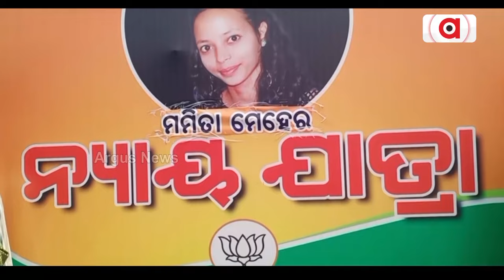ଜୁନାଗଡ଼ ନିର୍ବାଚନମଣ୍ଡଳୀରେ ଗଡ଼ିଲା ମମିତା ରଥ || Mamita Rath || Dibya Shankar Mishra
ଜୁନାଗଡ଼ ନିର୍ବାଚନମଣ୍ଡଳୀରେ ଗଡ଼ିଲା ମମିତା ରଥ। ମମିତାଙ୍କୁ ନ୍ୟାୟ ଦାବିରେ ବିଜେପି ଏହି ନିଆରା ଅଭିଯାନ ଆରମ୍ଭ କରିଛି। ପଶ୍ଚିମ ଓଡ଼ିଶାର ବିଭିନ୍ନ ସ୍ଥାନରୁ ବି ମମିତାଙ୍କୁ ନ୍ୟାୟ ପାଇଁ ସ୍ଵର ଉଠୁଛି ।